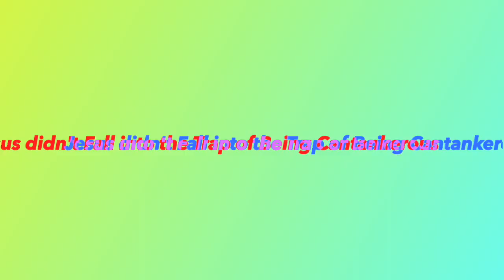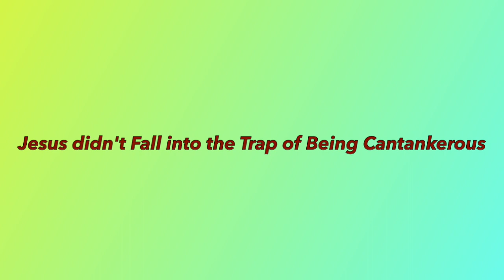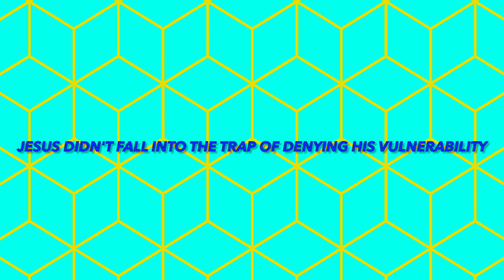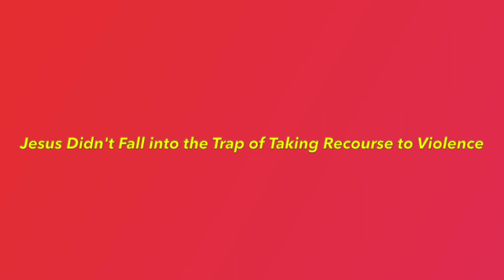Type 8 Personality of Enneagramic Jesus - 2, Enneagram & Spirituality, Know Your Personality - 172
This video unfolds what helped Jesus to bring a sense of balance between his strength of character and his gentle nature of dealing with others.